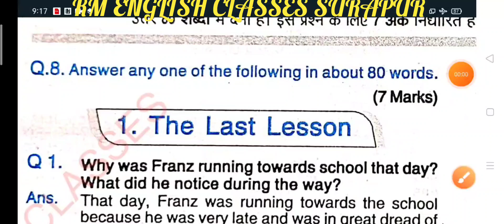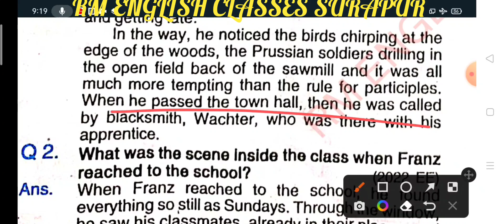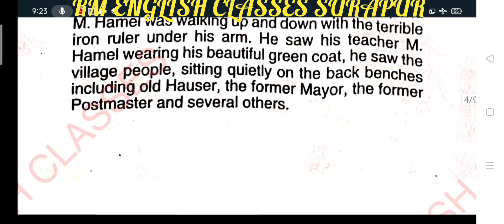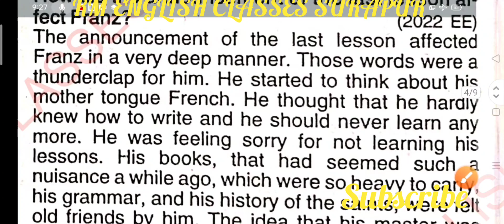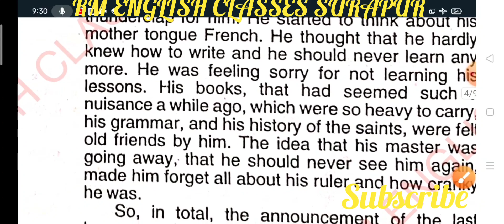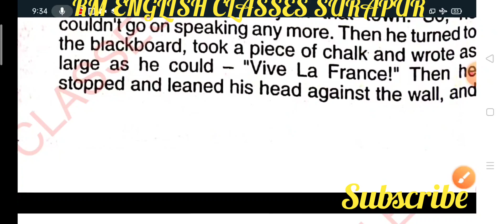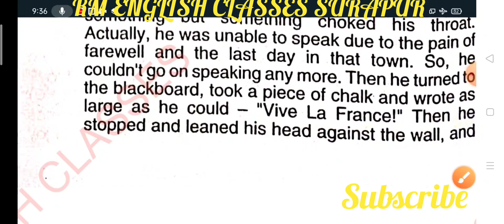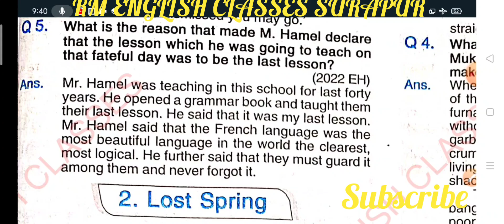The Last Lesson Long Questions and Answers (Prose) from Rajeev prakashan Explained by Ramesh Sir